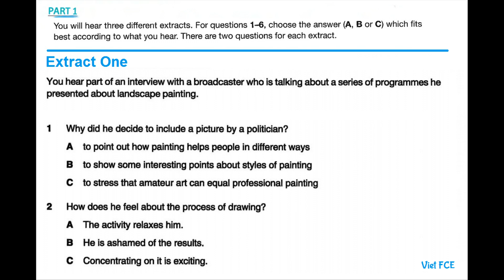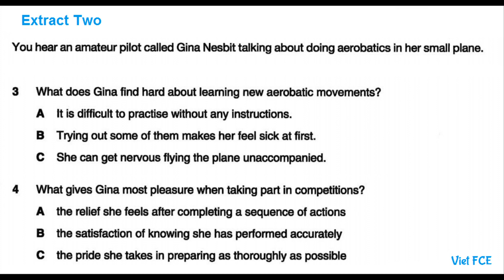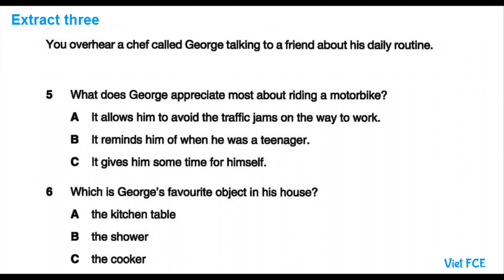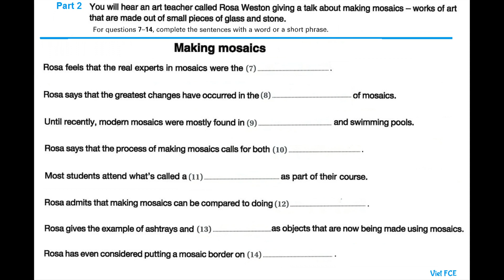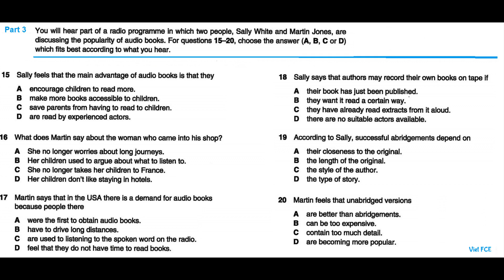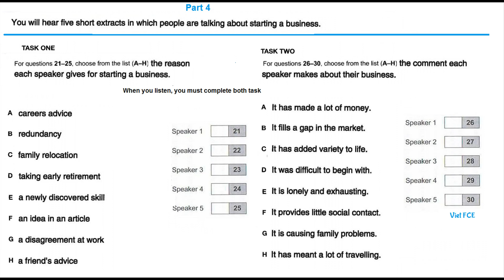C1 Advanced (CAE) Listening Test 59 with answers